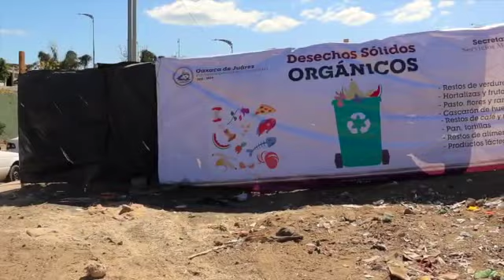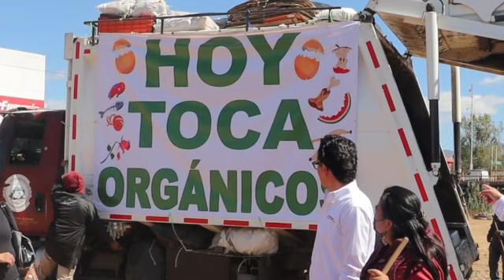Ejemplo educador la recolección de residuos orgánicos esta mañana en la ciudad: Martínez Neri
* El Presidente municipal de Oaxaca de Juárez reconoció el esfuerzo muy grande de la sociedad capitalina cooperando separando los residuos sólidos

*La colaboración de los capitalinos ya es parte de la solución planeada para tan importante problema público

*Martínez Neri aplaudió el trabajo de los integrantes del Sindicato Independiente 3 de Marzo por la disposición demostrada este amanecer en el desarrollo de una actividad, la cual sigue avanzando para retomar el control de la situación de emergencia bajando de intensidad en Oaxaca de Juárez.